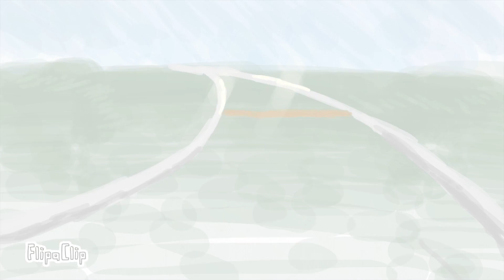風景 2 張宇漢[official MV]